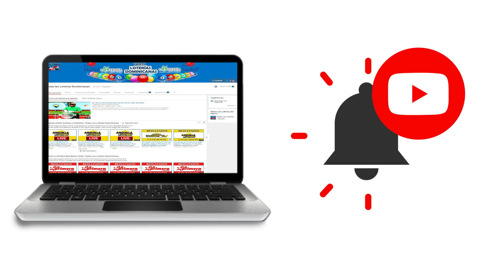Resultados de la lotería Gana Mas de hoy 04 de Agosto del 2020